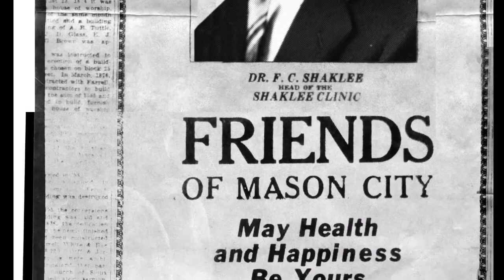Meet Dr Bruce Daggy at Shaklee